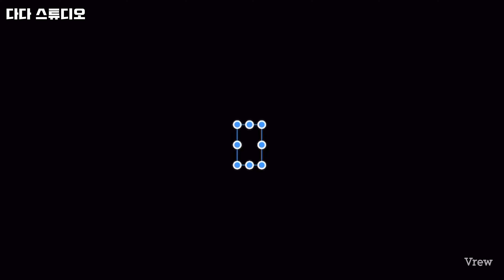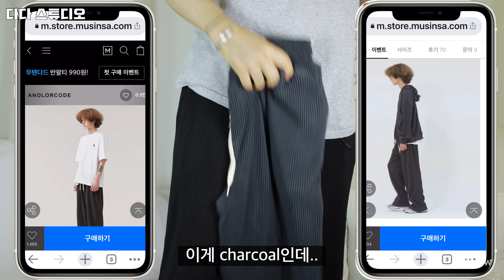이런 바지가 있었어 ? 뚱뗑이 & 하체비만 모두다에게 추천하는 팬츠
Spec: 180/75Kg

어널러코드 플리츠 후디 짚업 : 43,200
어널러코드 플리츠 팬츠          : 49,500

이세이 미야키 옴므플리쎄 플리츠 후디 짚업 :약 500,000
이세이 미야키 옴므플리쎄 플리츠 팬츠          : 약 330,000